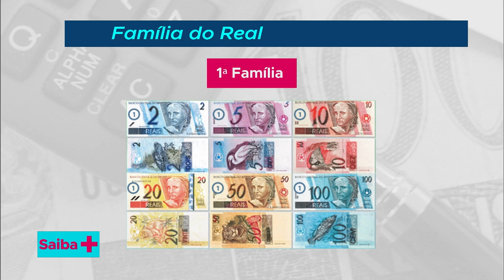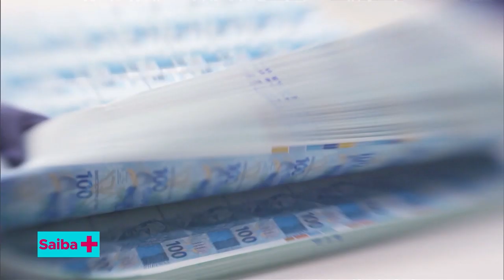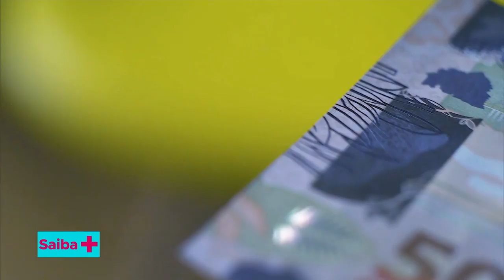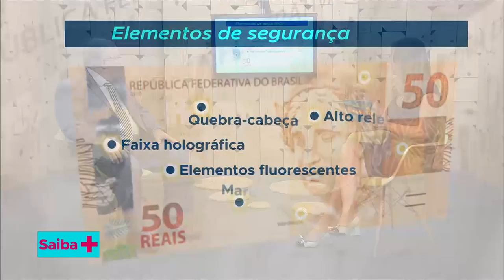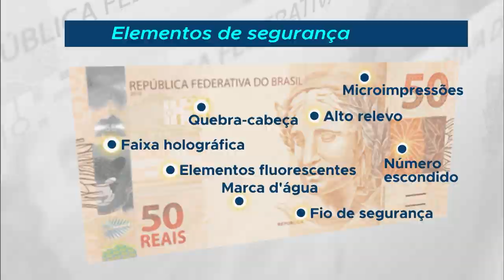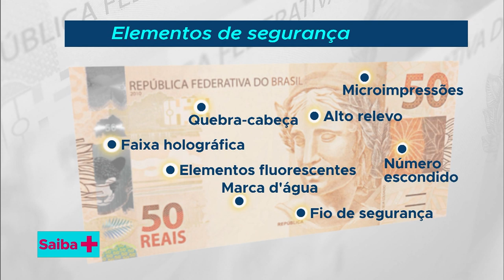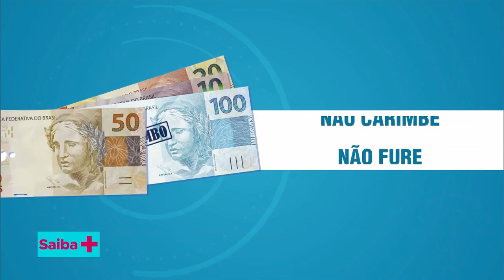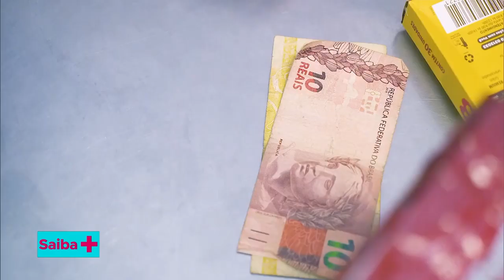Dinheiro brasileiro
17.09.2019 - A intenção do programa é conhecer o dinheiro brasileiro, para saber como preservar e colocar as cédulas e as moedas para circular. Explicar como é o caminho do dinheiro, de que forma identificar notas falsas e/ou inadequadas à circulação, o custo de produção, etc.